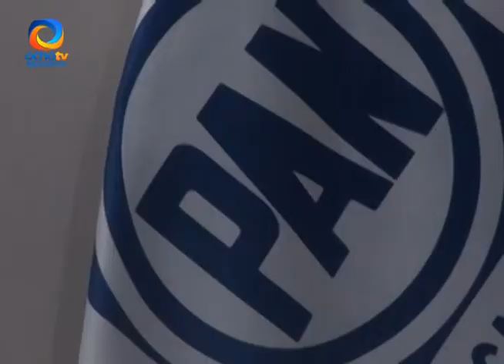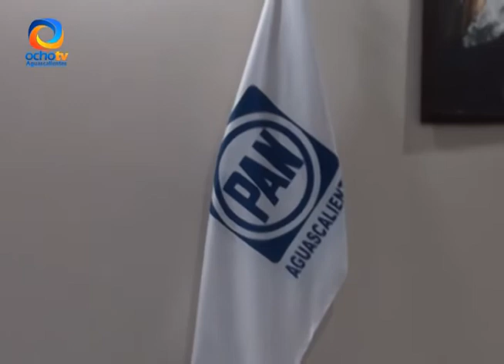IRREGULARIDADES EN EL PAN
Se presentaron irregularidades dentro del PAN en estas elecciones 2018.

Reportera: Ilse Dantán
Camarógrafo: César Guzmán